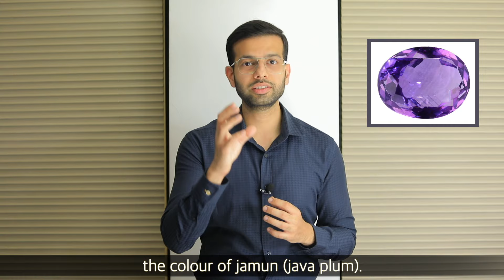AMETHYST STONE | Amethyst Stone (KATELA) Price and benefits | Origin of Amethyst | 2021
Hi friends,

My name is Rishi Verma and I’m a fifth generation jeweller.

In today’s video I am going to talk about Amethyst stone (Katela) which is a purple coloured stone.

Amethyst stone is also called “KATELA” or “jamuni” in hindi. It is called jamuni because it matches the colour of jamun (java plum). The colour of jamun is also the colour of amethyst. Amethyst is the stone of Uranus and it is the symbol of modesty, calm mind. Buddhist monks have a calm and peaceful mind. A lot of Buddhist monks wear this stone.

Talking about Amethyst Stone's  benefits, I initially told you that buddhist monks wear this stone because it maintains their mental peace and harmony and stabilise their mind. In case you want your mind to be stable and out of anxiety, fear and mood swings then you can you can wear this stone and it will help you out. The other important factor is that it helps in healing pain of different parts of your body. So if you have pain in your knee or spinal cord and if you need mental help then you can wear this stone and it will help you out.

Now I’m going to talk about rock crystals. You can keep rock crystals in your room. I have kept these in my office and it brings a lot of satisfaction and mental peace and is energy rich. So you can keep these crystals in your office or home or your room. So if I talk about price, it depends on a lot of factors. The colour comes in three categories - reddish purple which has red and purple hue in it. There is a light purple and a dark purple also. So as the colour becomes strong, the price increases accordingly. It’s price starts from Rs.30-40 per carat to Rs.500 per carat.

There are some specific brands that only make amethyst jewellery. Necklaces, rings, earrings and bracelets are very common in amethyst and you will usually find these in silver or gold.

If I talk about origin, Sri Lanka, Brazil, Morocco are the countries where this stone is found. But the best stone comes from Sri Lanka and Brazil. So you can ask where the stone came from.

Fill this form if you have any queries related to GemStones

Buy the Best Quality Natural Semi-Precious Stone Accessories Here -

To watch my previous videos, check the following links -